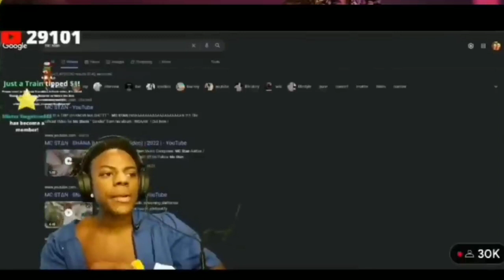X @DinoJames Collab Is Coming😱‼️ ishowspeed Reacts On Mc Stan Snake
Dino james X Emiway Bantai
Emiway Bantai video
Emiway Bantai video
Emiway Bantai Confirm
Emiway Bantai company reaction
Emiway Bantai company
Company emiway
Yo yo honey singh new
Mc stan
Mc stan songs
P town
Abdu rozik
Bigg boss 16
Karma
Badshah
Raftaar
Machayenge 4
EMIWAY
Emiway Bantai
Emiway Bantai New Songs
Saza e mout
Company